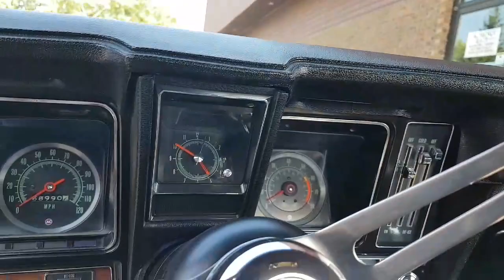Classic American Cars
Cruise Week-End in Saskatoon!